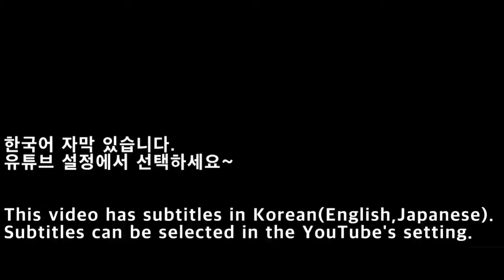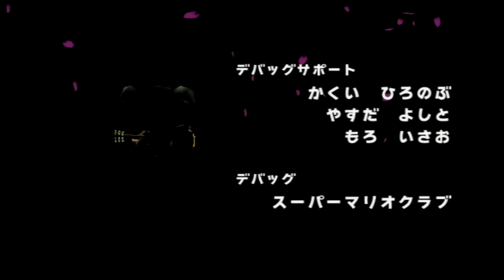[NGC]게임큐브 동물의 숲 e+ 토타케케(T.K.) 공연(34)-케케 행진곡/Animal Crossing Live(34)/どうぶつの森e+ とたけけ ライブ(34)-けけマーチ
게임큐브 동물의 숲 e+ 토타케케(T.K.) 공연(34)
- 토타케케(Totakeke, T.K.) 라이브 공연
- 곡 제목 : 케케 행진곡 (けけマーチ)